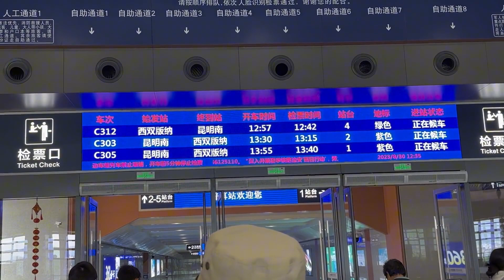从普洱坐高铁去西双版纳，50分钟车程